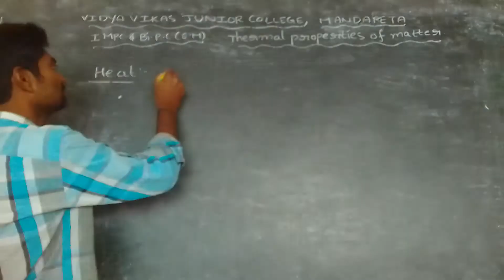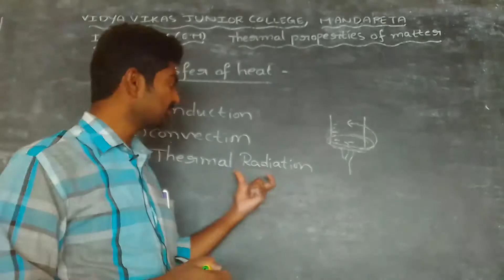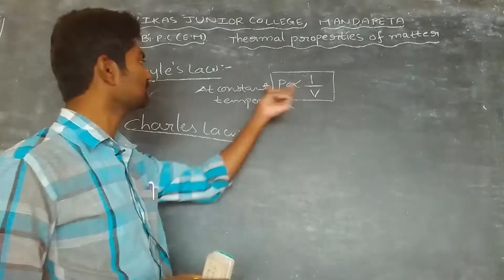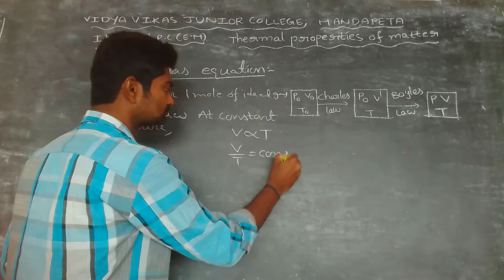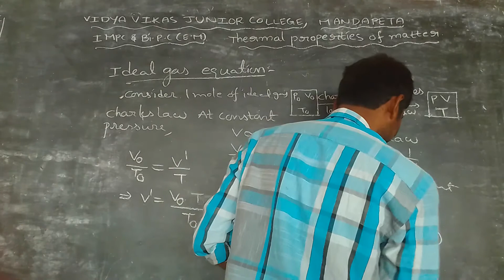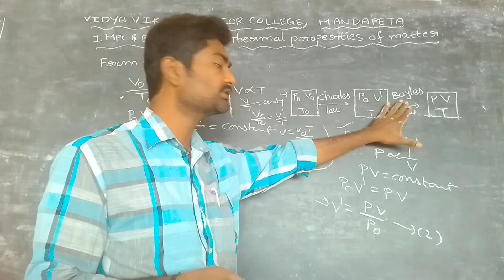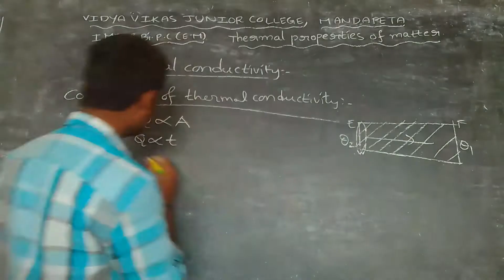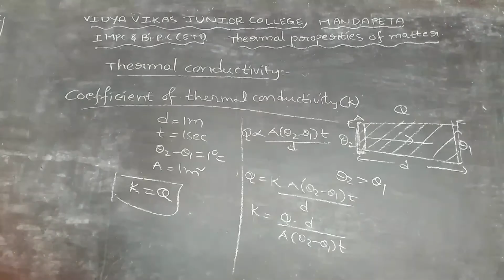I M P C & Bi PC E M THERMAL PROPERTIES OF MATTER PART 01